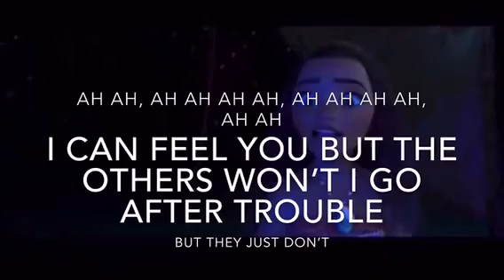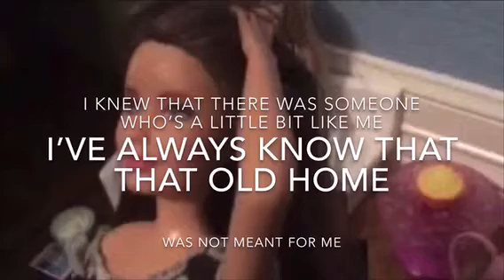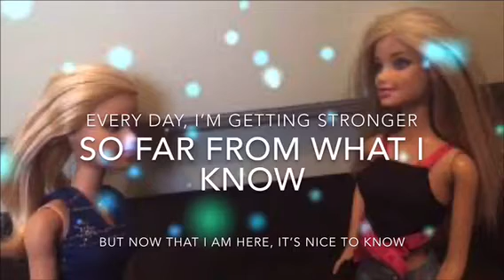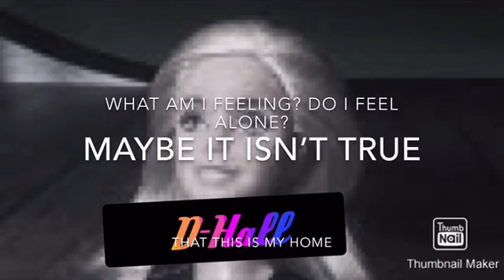This is my Home Lyrics- “into the unknown” frozen 2 parody